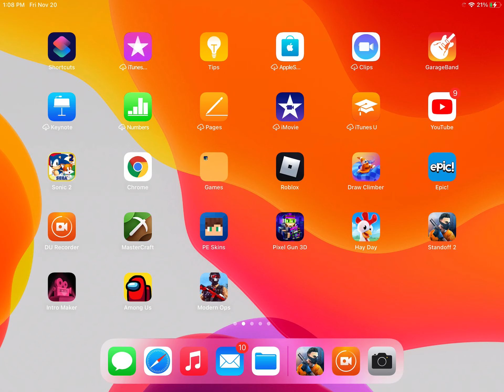STANDOFF WITH OLEHPRO1